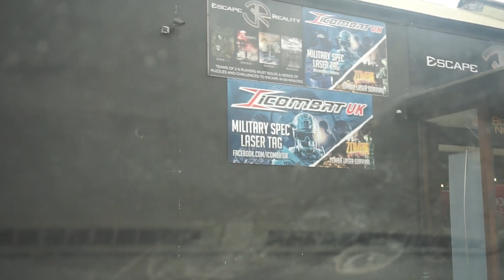Batalla láser Vlogmaxmagic7y8